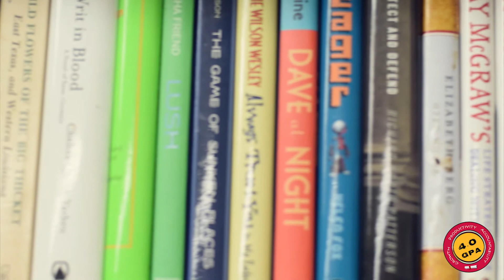4.0 GPA LLC. Growth | Productivity | Accountability Interview with Channel 2 KPRC (NBC)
Key to college success may begin earlier than you think.